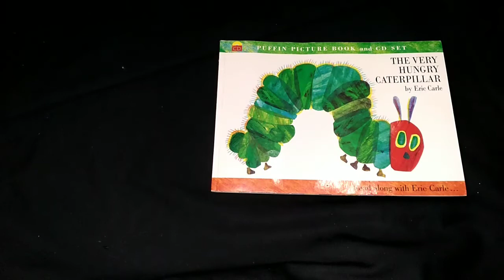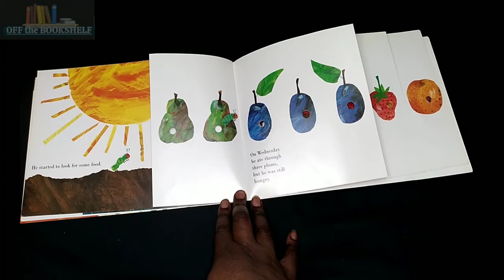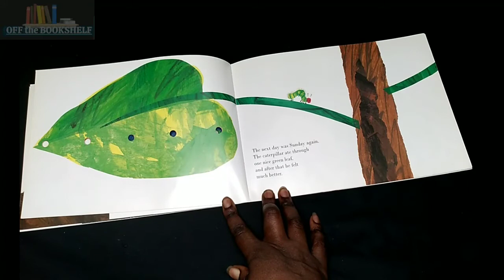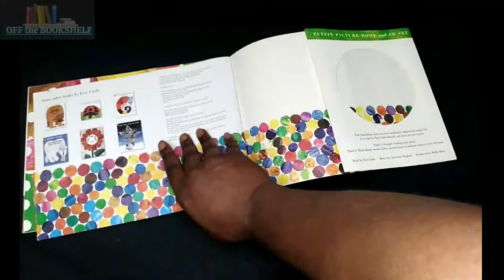The Very Hungary Caterpillar | OffTheBookShelf